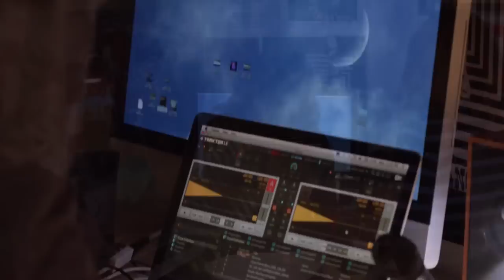Pitch Perfect | All Bechloe moments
All Bechloe moments from pitch perfect, as requested!
I'll do pp3 in December too haha